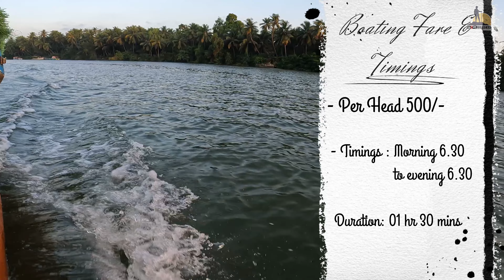Top 3 places to Visit Near Honnavar|Full Details|Shot on Hero Go Pro 10| karnataka|4K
Hello viewers in this video you will see the unexplored & Untouched places in  Honnavar. I have visited sharavati back boating, Mystery cave beach & Nartana Beach near honnavar. I am from Belagavi, which is around 240kms from Honnavar, so i chose car (Mode of transportation) to reach Honnavar. If you are coming from other part of India, then nearest railway station is honnavar railway station. and the nearest airport is Mangaluru international airport which is about 186 km from Honnavar.

2.) Sharavati Back water Boating

Music Credits

 • 😌 Calm & Ambient ...